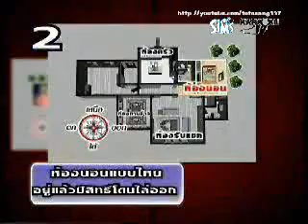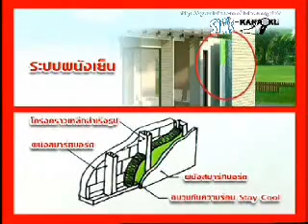Sims-Karaoke บ้านเจ้าปัญญา 5-3-55 ตอน2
รายการบ้านเจ้าปัญญา
ทาง Sims-Karaoke